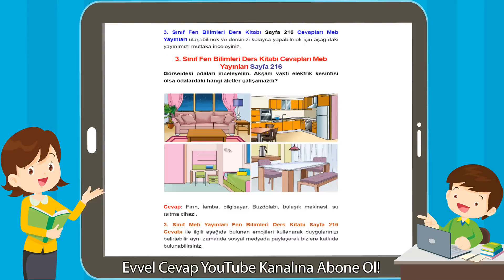3. Sınıf Fen Bilimleri Ders Kitabı Cevapları Meb Yayınları Sayfa 216